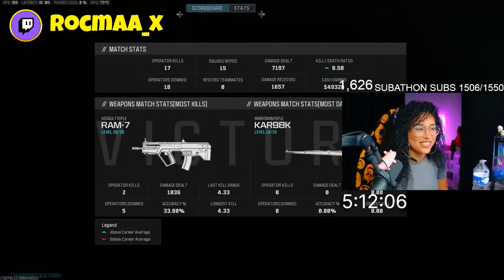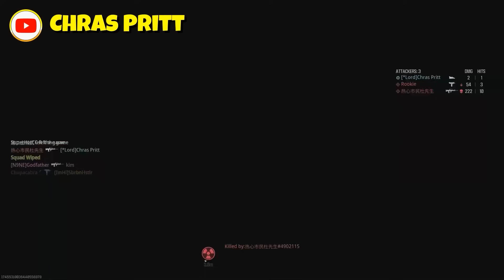*NEW* WARZONE 3 BEST HIGHLIGHTS! - Epic & Funny Moments #472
Rebirth Island WARZONE 3 Top Call Of Duty Plays Best Moments - *NEW* WARZONE 3 BEST HIGHLIGHTS! - Epic & Funny Moments #472

Hey guys welcome to top warzone moments Rebirth Island, you know it, the greatest warzone moments channel in the world! the ultimate Call of Duty Warzone 3 best moments channel. Rebirth Island Here, we bring you the best Warzone 3 plays, including hilarious and epic moments and clips from the latest Warzone 3 battle royale.

Get ready for the craziest Warzone 3 Rebirth Island WTF moments and WTF plays, as well as the most thrilling Warzone 3 highlights and Warzone 3 streamer wins and fails. Keep up-to-date with the latest Warzone 3 leaks and enjoy the best Warzone 3 battle royale montages and epic clips.

Join us for daily Warzone 3 videos, featuring the best Warzone 3 moments, plays, and action. Whether you're into daily Warzone 3 gameplay or just want to see the best Warzone 3 clips, we've got you covered.

Take part in the intense battles of Warzone 3, now available on Warzone Mobile and Warzone PC. Experience the latest maps, Urzikstan, Vondel, and Ashika Island, and discover the new Warzone 3 Urzikstan, Vondel, and Ashika Island gameplay. Explore the Urzikstan, Vondel, and Ashika Island COD and their TAC maps, and get a first look at the DMZ on these islands. Don't miss the Warzone 3.0 updates for Urzikstan, Vondel, and Ashika Island.

And don't forget to grab a Mountain Dew Call of Duty and join us on Urzikstan, Vondel, and Ashika Island for more non-stop action. Get ready for the ultimate Warzone 3 experience, only on Top Warzone Moments.

Massive thanks to everyone involved in this Modern Warfare 3 funny moments video. Call of Duty funny plays are great to watch with friends, and we are happy you join us today!

Modern Warfare 3 gameplay epic moments are here, Modern Warfare 3 best moments. COD 2019 is here and it's amazing.

Massive thanks to the names and links below for giving permission to use clips!